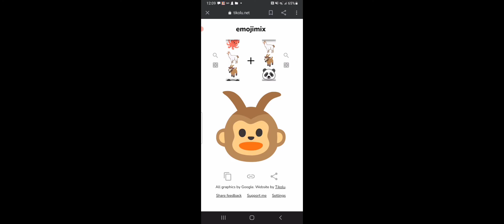Did you know that adopt me was gonna get new animals in a new season, which is summer break?